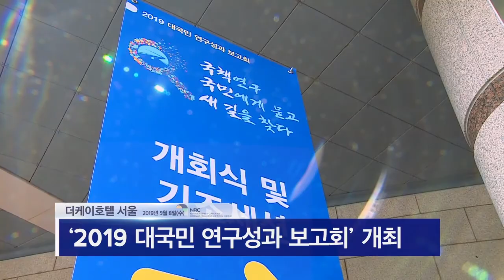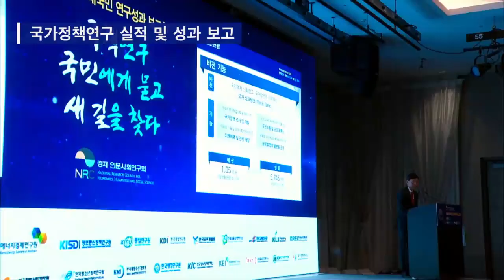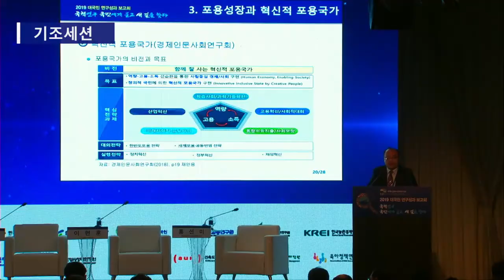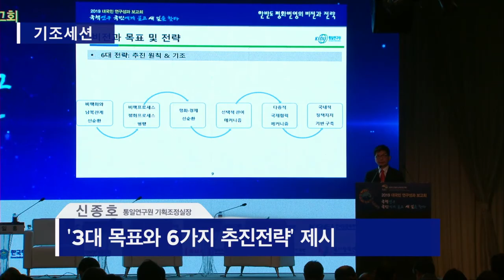[2019 대국민 연구성과 보고회] NRC News - 국책연구 국민에게 묻고 새 길을 찾다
경제·인문사회연구회(이사장 성경륭)는 26개 소관 국책연구기관과 공동으로 ‘2019 대국민 연구성과 보고회’를 5월 8일(수) 더케이호텔 서울에서 개최했습니다.

 ‘국책연구 국민에게 묻고 새 길을 찾다’를 주제로 열린 이번 보고회는 경제·인문사회연구회와 26개 소속 연구기관의 지혜를 모아 마련한 자리로, 국책연구기관의 정책연구 성과를 국민에게 소상하게 보고하고 앞으로의 정책연구에 국민의 목소리를 담기 위해 기획되었습니다.

 보고회는 기조세션과 8개의 주제별 세션으로 진행되었습니다.

◎경제인문사회연구회에 대해 더 알고 싶으시다면? ◎